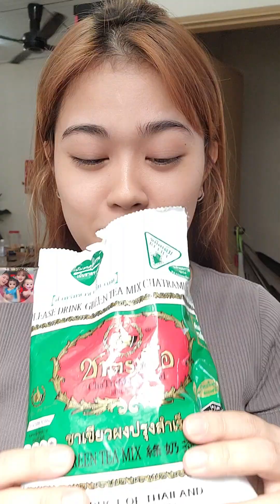Tận dụng xúc xích còn dư làm bánh tráng nướng .